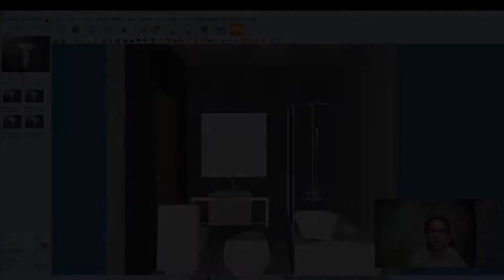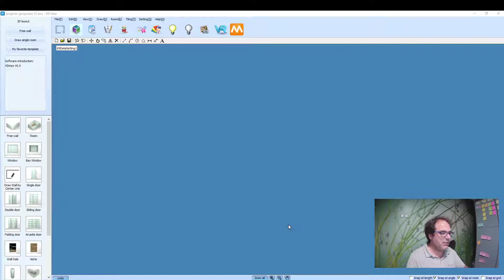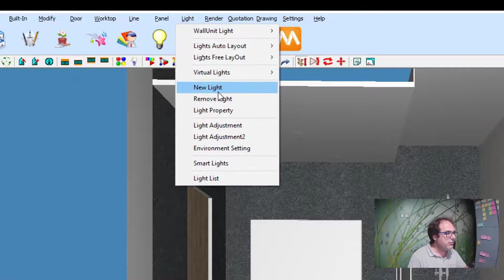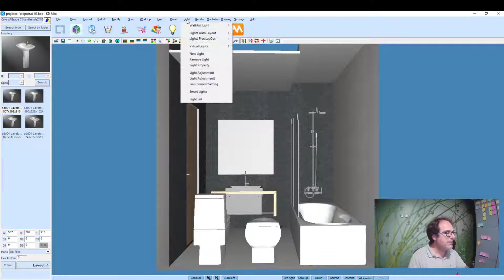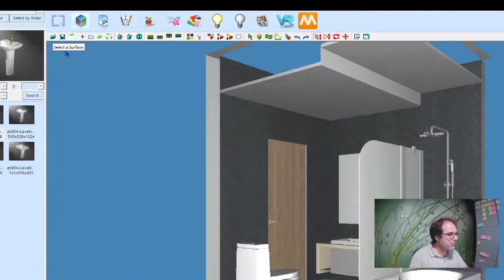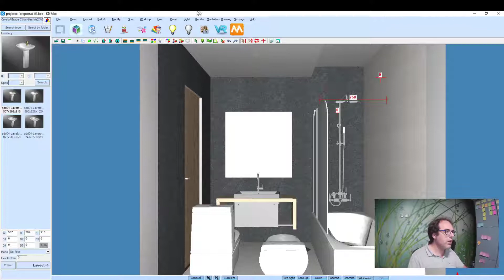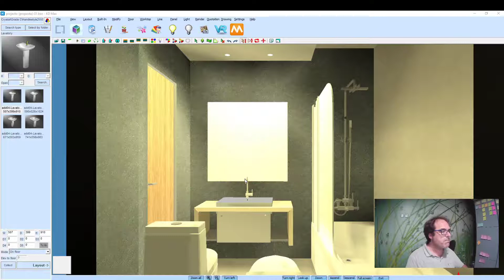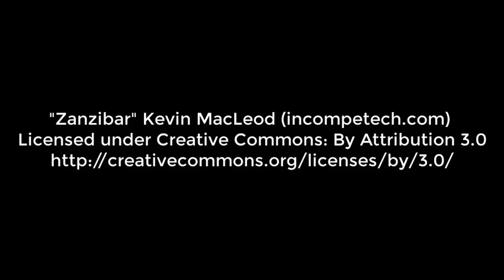Remodelação de um Loft no KDMAX (16) - Como Adicionar Tectos Falsos e Iluminação à Casa de Banho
Os tectos de uma casa de banho não têm necessariamente de ser planos. O KDMAX tem ferramentas que lhe permitem adicionar tectos falsos com diferentes alturas no mesmo espaço. Neste tutorial exclusivo da Ibercad, distribuidor oficial do KDMAX em Portugal, explicamos-lhe como criar tectos falsos neste Software de desenho de cozinhas e roupeiros e como adicionar pontos de luz e luz indirecta nos tectos.